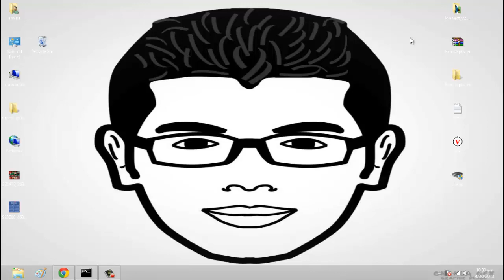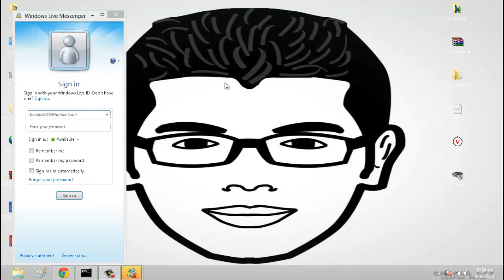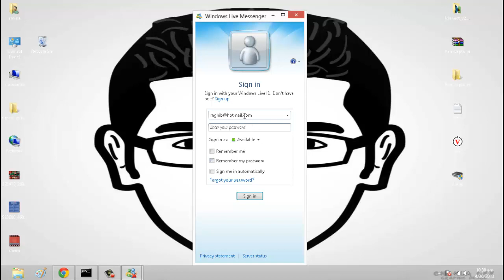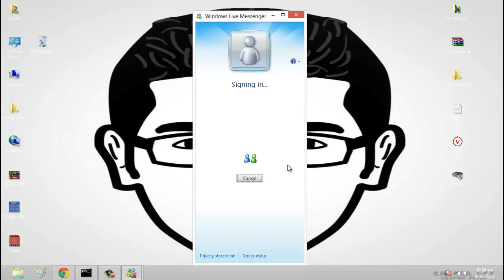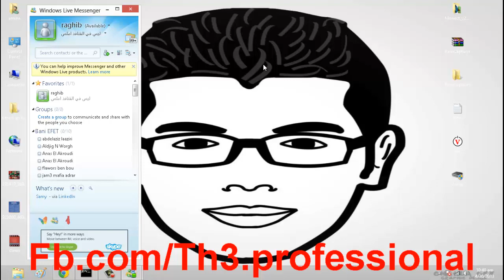الحلقة729: كيف تستمر في إستعمال Windows live Messenger بعد إيقافه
تحميل البرنامج

الحلقة السابقة كانت حول موضوع :
الحلقة728: كيف تفحص ترافيك الشبكة وتكشف عن البرامج الضارة ببساطة

المزيد
الحلقة727: كيف تحل مشكلة تشنج متصفح فايرفوكس

الحلقة726: كيف تصبح هاكر اخلاقي متخصص في امن المعلومات

الحلقة725 : كيف تربح المال من خلال كتابة اكواد الكابتشا Captcha

الحلقة723: كيف تقوم برفع درجة إستقطاب الويفي عن طريق تحليل و تعديل قنوات تردد الإشارة

الحلقة722: كيف تسمع المقاطع الصوتية مباشرة بعد تمرير زر الفأرة دون تحميلها

الحلقة720 : كيف تحذف جميع الرسائل على الفيسبوك دفعة واحدة بعد التحديث الجديد 2013

الحلقة719 :  المخاطر الامنية التي يمكن ان تسبب في إختراقك عن طريق الهاتف (المحمول / المنزلي ) .

الحلقة718 : كيف تربح هدايا من الانترنت والتوصل بها إلى منزلك

الحلقة717: شرح الواجهة الجديدة للتعديل على قوالب بلوجر 2013

الحلقة715 : من هو الـــ Geek وهل انا بالفعل Geek ؟

الحلقة714: اعرف الفرق بين الحصول على اليوتوب بارتنر مباشرة او عن طريق وسيط

الحلقة712: متى يجب عليك التفكير في تغيرالرقم التسلسلي للقرص الصلب وكيف تقوم بذلك

الحلقة711:كيف تشتغل ببرامجك المحبوبة دون الحاجة إلى تتبيثها على حاسوبك

الحلقة710: كيف تستلم دفعة جوجل ادسنس في حالة غلق حسابك

الحلقة709: كيف تبحث عن اي برنامج عن طريق محرك البحث جوجل بإحترافية

الحلقة706: كيف تنشأ لعبة إلكترونية خاصة بك وتبهر اصدقائك

الحلقة705: كيف توقف إيميل من الوصول إلى الطرف الاخر ارسلته عن طريق الخطأ

الحلقة703:كيف تكشف الڤيروسات حتى وإن لم تتعرف عليها برامج الحماية

الحلقة702:كيف تأخد نسخة إحتياطية لمدونتك على منصة بلوجر اوتوماتيكيا